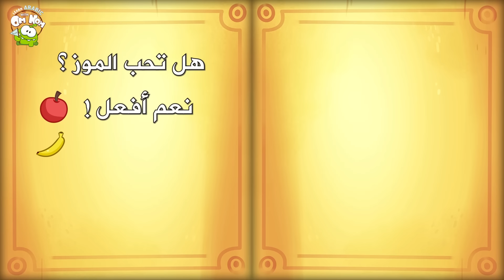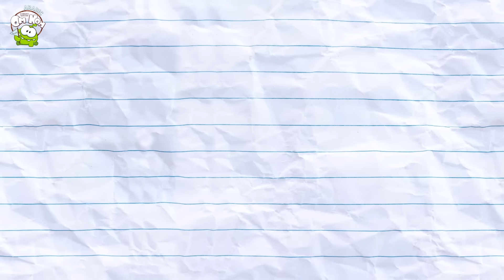الأغنية الصحية مع اوم نوم و اوم نيل | اغاني اوم نوم The Healthy Song | تعلم اللغة العربية مع اوم نوم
!الأكل الصحي يعني تناول الأطعمة الغ
اوم نيل ليست سعيدة بإدمان الحلوى اوم نوم. إنها تشجعه على اتخاذ خيارات غذائية صحية. هل لديك حمية صحية؟
يدخل اوم نوم  مع أفضل صديق له اوم نيل الآن إلى عالم التعلم السحري حيث يتعلمون كل يوم شيئًا جديدًا عن الأشكال والألوان والأرقام والمزيد! تعال مع أطفالك وانضم إلى أم نوم الذي تفضله في مجموعة الرسوم المتحركة الجديدة والحصرية من التعلم مع اوم نوم!@OmNomLearnArabic

Om Nelle is not happy with Om Nom's candy addiction. She encourages him to make healthier eating choices. Do you have a healthy diet?
Om Nom along with his best friend Om Nelle are now entering the magical world of learning where every day they learn something new about shapes, colors, numbers and more! Come along kids and join your ever favorite Om Nom in this new and exclusive cartoon